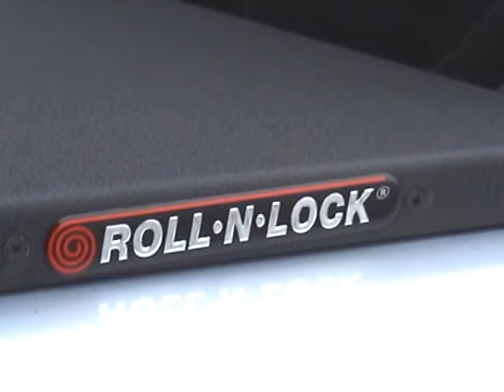How To Fit Mitsubishi L200 Mk6 Long Bed Roll-N-Lock M-Series Roller Shutter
Roll-N-Lock Roll Top Cover installation being fitted to the Mitsubishi L200 MK6 Long Bed at 4x4 Accessories & Tyres, Leeming Bar, North Yorkshire, UK.

Roll-N-Lock the No.1 Pickup Roll Top Tonneau Cover. Available for the Mitsubishi L200, the Toyota Hilux, the Nissan D40 Navara and the Ford Ranger

Roll-N-Lock is the No.1 Retractable roll-top tonneau cover.

For more 4x4 accessory product news and information like this, be sure to like this video and subscribe to our YouTube channel so you don't miss out on our future videos.

Also, take a look at our blog for the latest news and features from the world of 4x4 accessories